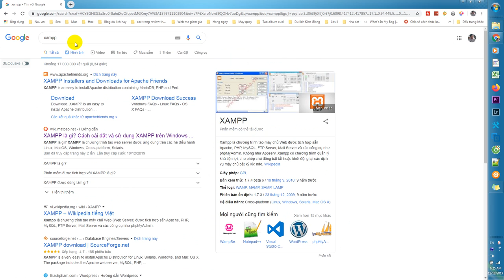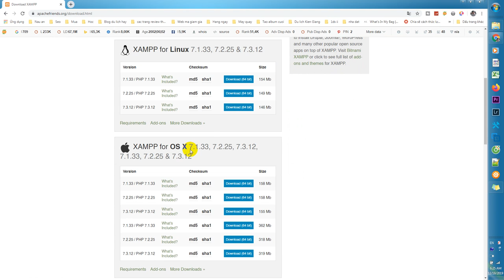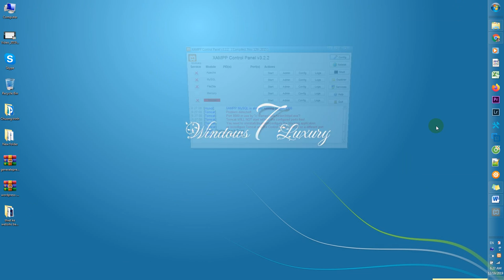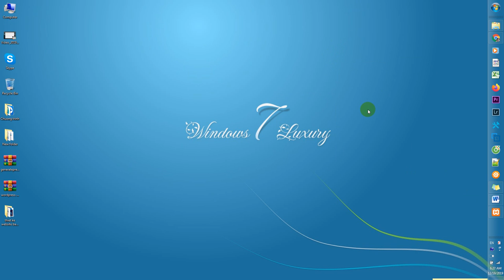Cài đặt XAMPP trên máy tính và đổi cổng portt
Bài hướng dấn Cài đặt XAMPP trên máy tính và đổi cổng portt
Đây là chuỗi bài hướng dẫn cơ bản tạo website cơ bản bằng wordpress!